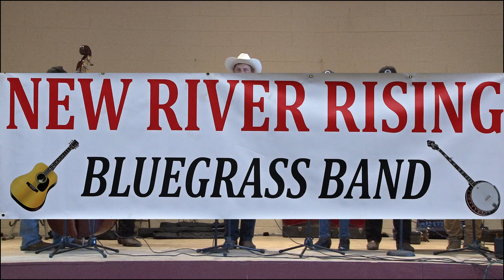Two Graves on the Hillside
Two Graves on the Hillside (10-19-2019) - Performed by New River Rising, a Bluegrass Band located in Campbell County, Tennessee at Caryville.  Arranged & Produced by Raymond McGhee Productions, LaFollette, TN.